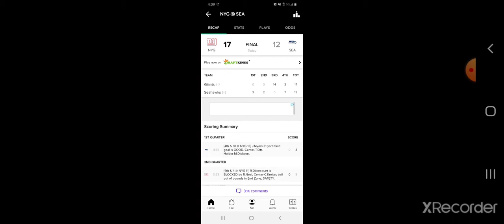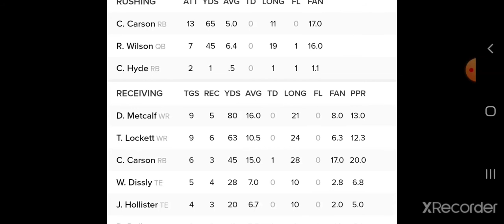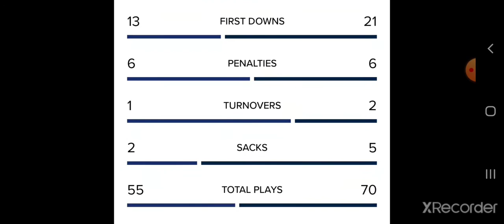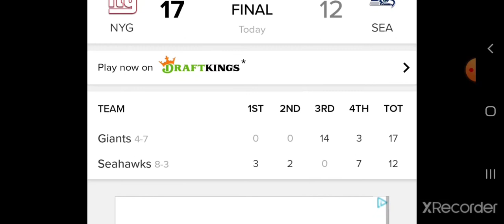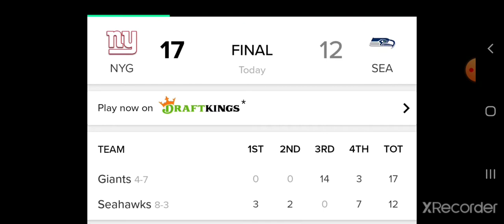New York Giants vs Seahawks 2020 Fan Reaction